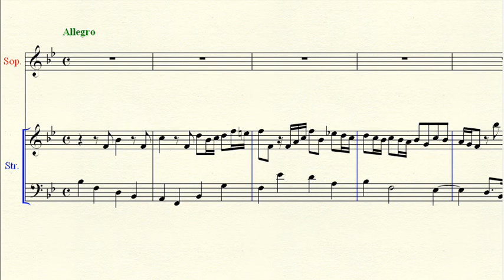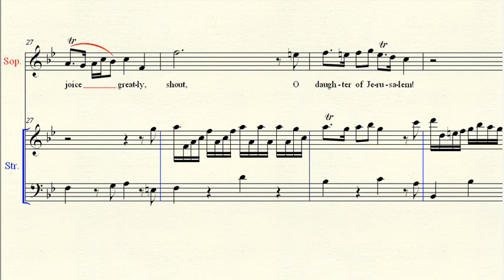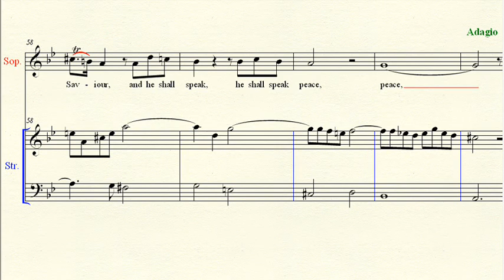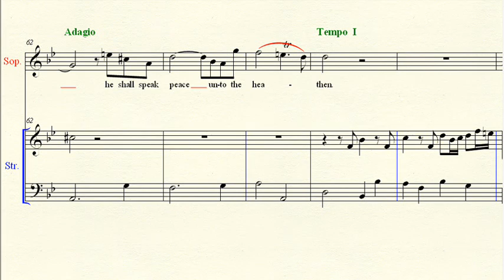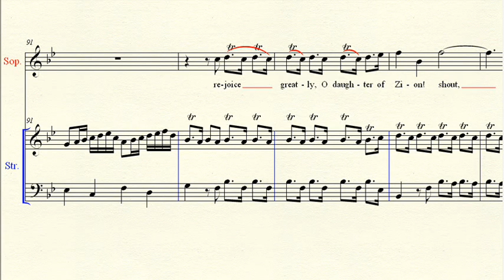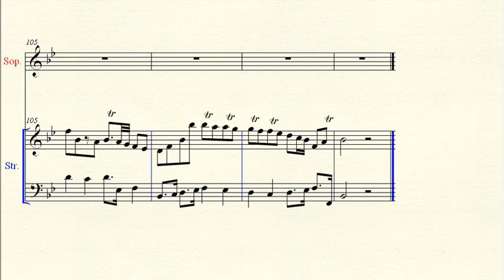Accompaniment: Messiah 16 Rejoice Greatly O Daughter Of Zion - Handel